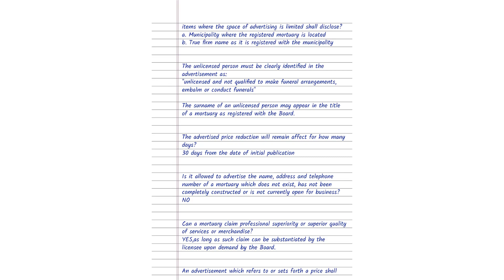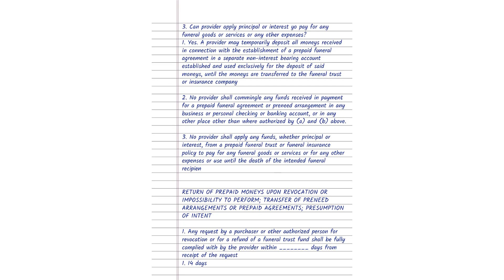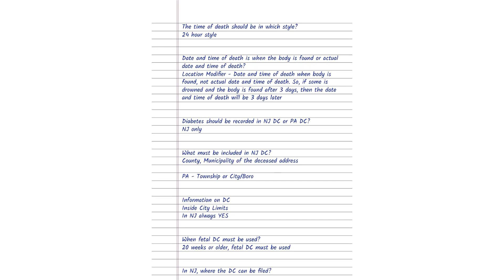Texas Principles of Real Estate 2023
.Texas Principles of Real Estate 2